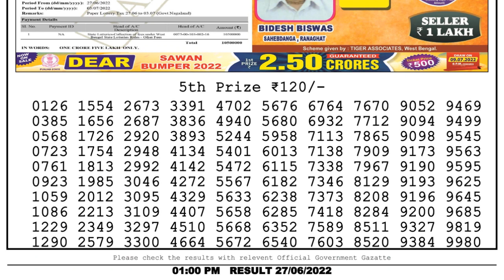Nagaland Lottery Sambad Live 1pm 27.06.22